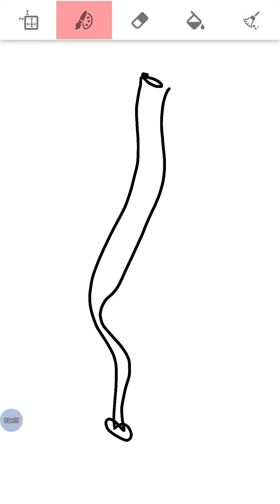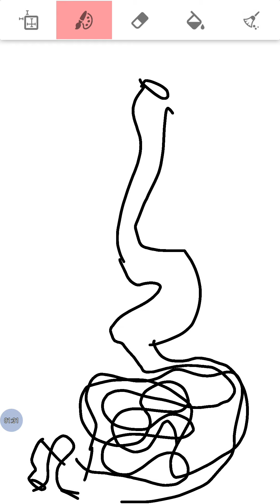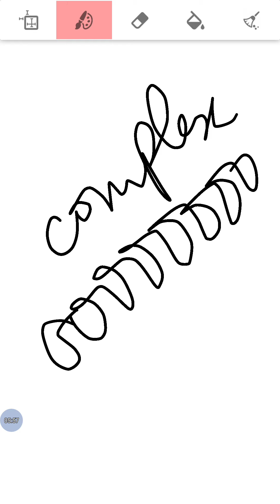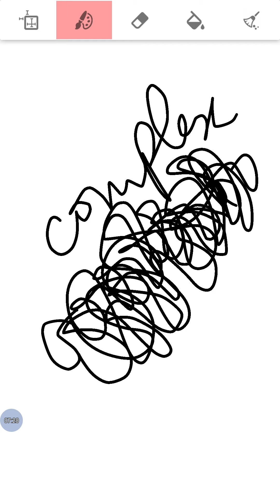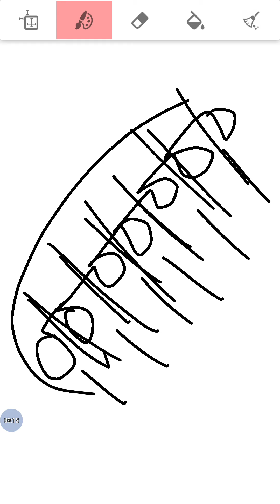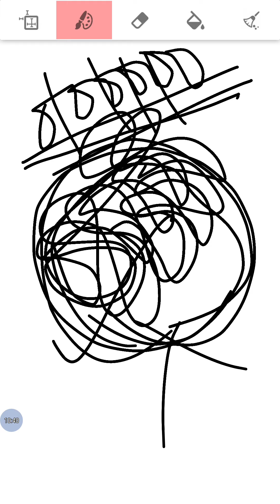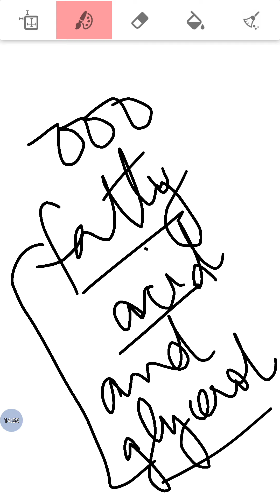CLASS 7TH SC. CH-2 PART-8 (NUTRITION IN ANIMALS)